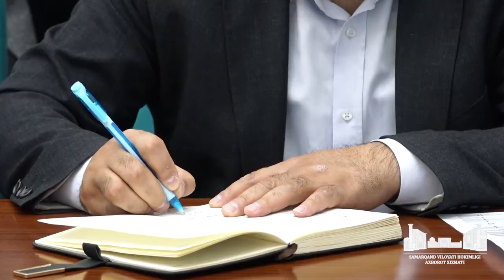Iqtisodiyotning muhim xususiyati uning investitsion jozibadorligidir